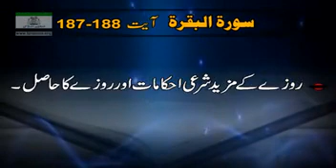060 Surah AL BAQARAH Ayat 187 to 188 Tafseer By Dr Israr Ahmed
Surah AL BAQARAH Ayat 187 to 188 Tafseer By Dr Israr Ahmed